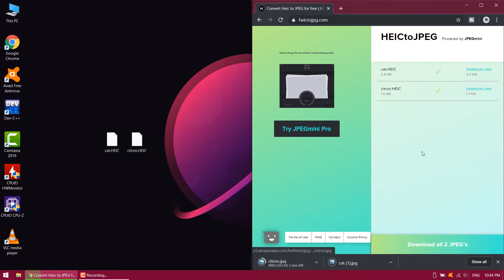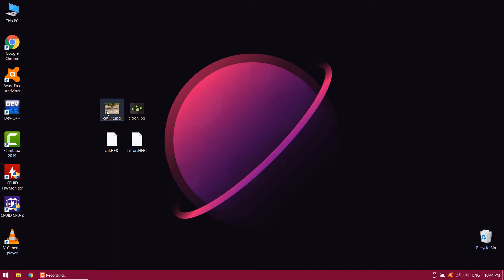How to Convert HEIC to JPG on Windows 10 or MAC Computer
How To Convert Them to JPEG on Windows without software
How To Convert HEIC to JPG On Windows PC or MAC Computer
How to convert HEIC or HEIF files to JPEG

Apple started using the HEIC image format with iOS 11. It’s preferred over the incumbent JPG because of its smaller file sizes, and it’s also made its way to the Mac. HEIC can cause problems for some apps. Here’s how to easily convert HEIC files to JPG.